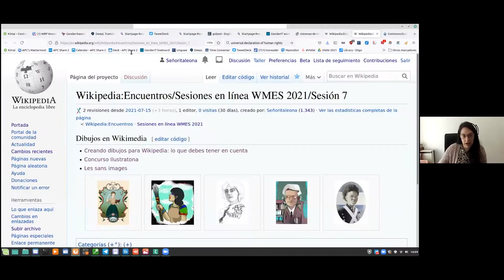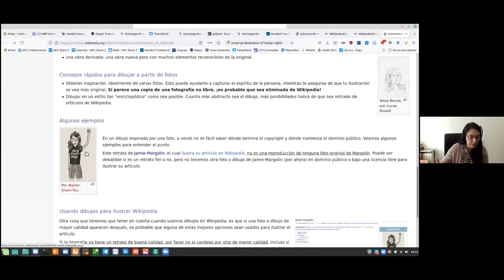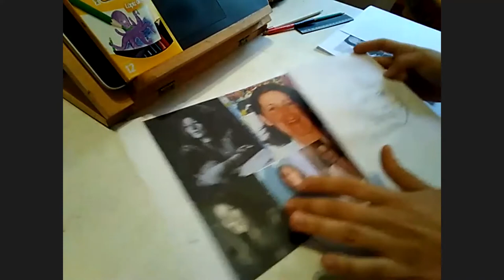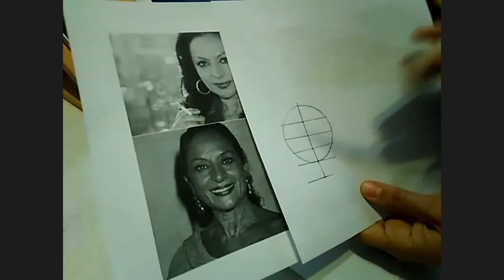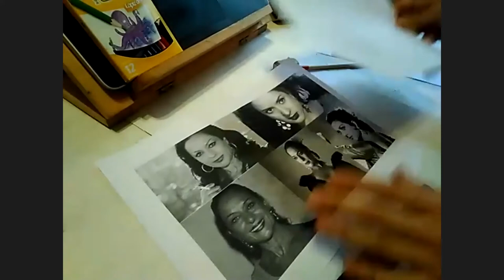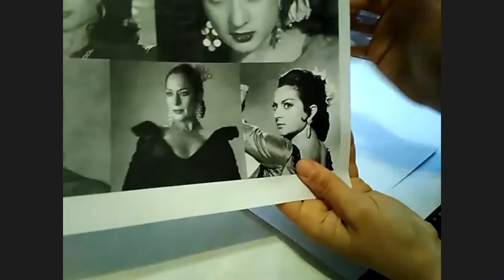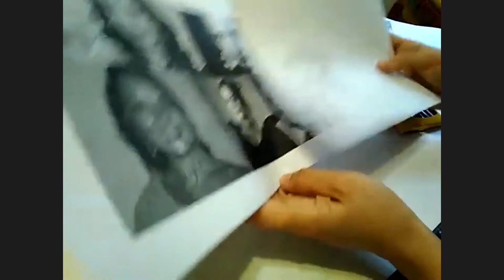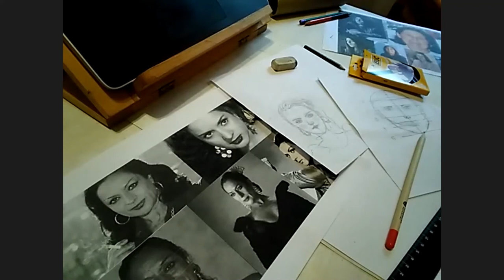Ilustratona: poniendo cara a la historia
Presenta: Angie Cervellera y Mariana Fossatti
Fecha de la sesión: 15 de julio de 2021
Este vídeo forma parte de las sesiones en línea organizadas por Wikimedia España en 2021.
Vídeo editado por Álvaro Moriano Díaz-Güemes.